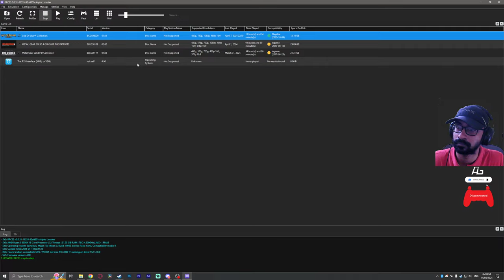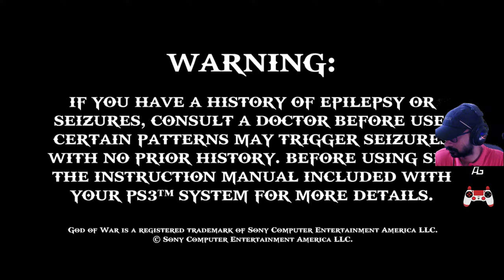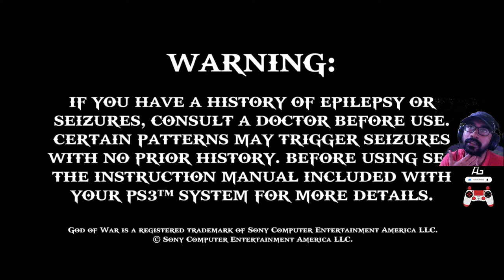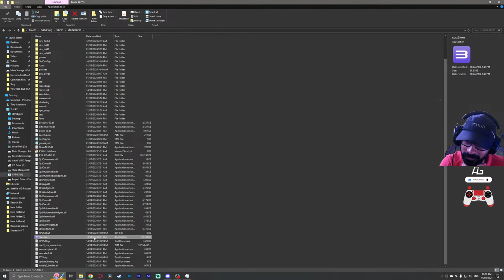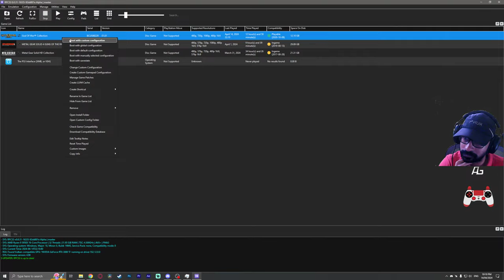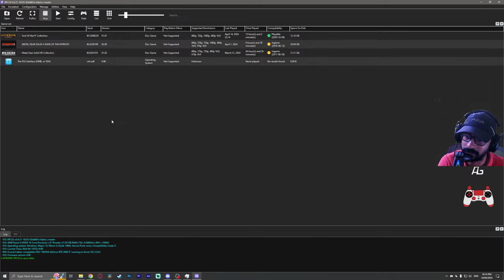God of War - Part 3 (LIVE)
This playthrough is on Hero (Normal) Difficulty.

This game is being played on the RPCS3 Emulator as a part of the God of War Collection which originally was released for the Playstation 3. This is being played at a native 4K resolution & is streamed to you on YouTube at 1440p 60fps.

I hope you enjoy your time here. I'm happy to have you in my community.

If any negativity is being directed towards my channel or my livestreams, I will immediately report & block the culprit without any tolerance. You've been warned. Please keep the community positive & endearing. Thank you for understanding.

If you feel like donating using an optional method or if you don't have YouTube Super Chat/Membership Gifting features available in your country, you can still offer a large amount of your amazing support

About the game: God of War is an action-adventure hack and slash video game developed by Santa Monica Studio and published by Sony Computer Entertainment (SCE). First released for the PlayStation 2 on March 22, 2005, the game is the first installment in the God of War series and the third chronologically. Loosely based on Greek mythology, it is set in ancient Greece with vengeance as its central motif. The player controls the protagonist Kratos, a Spartan warrior who serves the Olympian gods. The goddess Athena tasks Kratos with killing Ares, the God of War and Kratos' former mentor who tricked Kratos into killing his wife and daughter. As Ares besieges Athens out of hatred for Athena, Kratos embarks on a quest to find the one object capable of stopping the god once and for all: Pandora's Box. The gameplay of God of War focuses on combo-based combat, achieved through the player's main weapon—the Blades of Chaos—and a secondary weapon acquired later in the game. It features quick time events that require the player to complete various game controller actions in a timed sequence to defeat stronger enemies and bosses. The player can use up to four magical attacks and a power-enhancing ability as alternative combat options. It also features puzzles and platforming elements. God of War received critical acclaim, being highly praised for its graphics, sound, story, and gameplay and has been cited as one of the greatest video games ever made. Regarded as one of the best action-adventure games for the platform, God of War won several "Game of the Year" awards. In 2009, entertainment website IGN named God of War the seventh-best PlayStation 2 game of all time. The game had sold over 4.6 million units by June 2012, making it the fourteenth best-selling PlayStation 2 game of all time. The success of the game led to the development of eight more games and expansion into other media. The game and its first sequel, God of War II, were remastered and released in November 2009 as part of the God of War Collection, and in 2012, the remastered version was re-released as part of the God of War Saga, both for the PlayStation 3. A novelization of the game was published in May 2010, and a film adaptation had been in development for many years but was ultimately canceled.